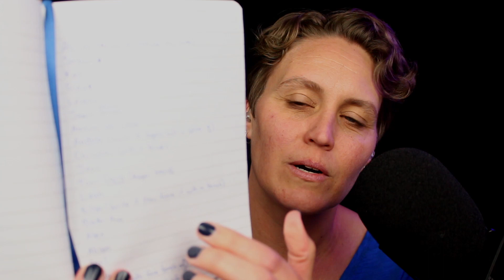ASMR Whispering + Air Tracing Your Names | 10k Subscriber Celebration!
Thank you all for being here! I'm still surprised that 10,000 people saw some of my content and thought, "yeah, I wouldn't mind YouTube showing me more of that..." You are all so appreciated!

In case you missed it, I asked in my Community tab and on Twitter if you'd like to be included in this video to have me whisper your name and air trace it - either with my finger or brush. Over 100 people shared their names with me! And I'm SO SORRY if I skipped your name (I know I missed doing Kaiden for Bonnie and I plan to make it up!!) or if I didn't pronounce your name correctly - I tried, I really did! ENJOY!

And don't forget about the bell so that you'll be notified whenever I post! 😁

Other channels I mentioned:
@BeardedAudioASMR (and his tutorial page @ASMRTutorialsForYou)
ALEX!! I forgot to mention Alex's channel when I did her name, it's Spirited Sun ASMR

Twitter and Instagram: @asmrsoundwaves
Equipment:
Camera - Canon T5i
Microphones
- Blue Yeti
- 2 Rode NT1
Microphone/Recorder - Zoom H6
Microphone Covers
Mic Stand
Mic Shock Mount

With or without insurance, there are still options for you, here is a great place to start
What does ASMR stand for? Autonomous Sensory Meridian Response.

What is ASMR? To me, it's a really cool sensation that some of us get in response to some auditory (sound - whispers, tapping, hand sounds) or visual triggers (hand movements, watching someone focus, draw, paint, etc. or personal attention). For some it's a tingling or vibrating feeling often felt in the head, neck, shoulders, and/or back, and can change based on different triggers. It can feel like a tingly scalp massage or just a relaxing feeling all over.

For people who don't experience the ASMR tingles, these videos can still be helpful to destress, relax, or as a sleep aid.